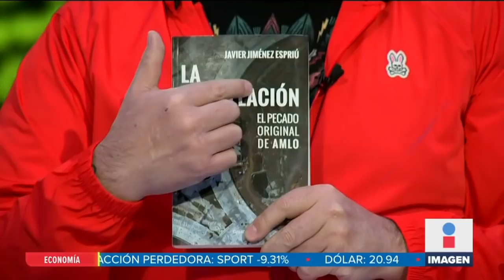Si no tiene nada bueno que hacer, lea el libro de Jiménez Espriú: David Páramo | Ciro Gómez Leyva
CiroEnImagen DavidPáramo nos habla de "La Cancelación, pecado original de LópezObrador", libro escrito por el exsecretario de Comunicaciones y Transportes, JavierJiménezEspriú. ¿Es bueno? ¿malo? Aquí su comentario y análisis